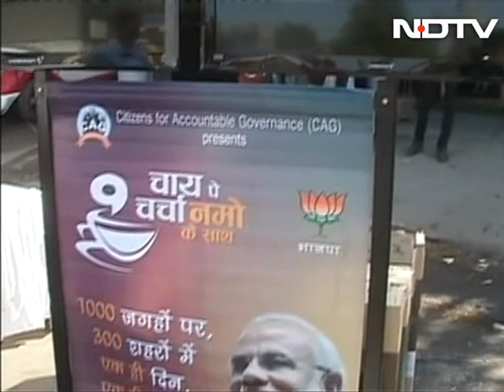Tea with Modi at 1000 stalls in 300 cities today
Narendra Modi, the BJP's prime ministerial candidate, will launch his 'chai pe charcha' or discussion over tea from a tea stall in Ahmedabad today.